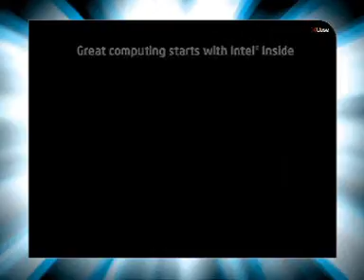Indore -Treasure island-AKSHAY-Intel Multiply Your Grooves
Indore -Treasure island - Core 2 Duo Multiply Your Grooves on 4 &5th Aug